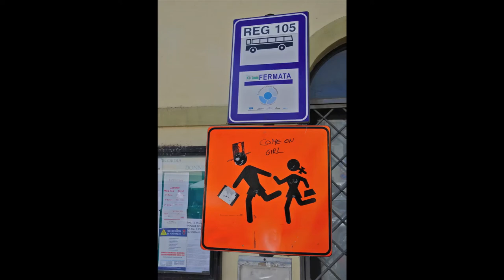Breek los uit de verlamming, Jos Tilley (foto's J.T. Toscane en Piemonte juli 2012)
D Breek los uit de verlamming

                                 A
Verzamel nieuwe kracht

Breek los uit de verlamming

                                          D
Want je hebt te lang gewacht

                                            A
Groei toe naar nieuwe kracht

Stap dapper naar de horizon

                                D
Waar zoveel op je wacht

D
Velen in de wereld

Die leven losjes aan

Velen blijven zomaar

                               D
De begane wegen gaan

Nochtans is er een berg

                                          A
Die ligt te schitteren in de zon

Die ligt maar stil te hopen

                                  D
Dat jij hem eens beklom

Altijd is er angst, angst

Die ons tegenhoudt

Angst die ons doet twijfelen

En aan banden houdt

Maar heel het leven is toch

Eindeloos terrein

Geef elkaar dus kansen

Het zal een zegen zijn

Natuurlijk is de weerstand groot

En is het hart soms klein

Natuurlijk kies je niet zomaar

Want kiezen doet steeds pijn

Maar elke nieuwe weg

Ontsluit een nieuw gebied

Eigen tekst op noten

Zorgt voor een nieuw lied

Durf jouw nieuw lied zingen

Al luistert eerst geen ziel

Er is zoveel kleins

Dat als zaad in aarde viel

Het leek zo nietig, krachteloos

Het stelde haast niets voor

Toch werd het groot en groter

Het groeide steeds maar door

Er is zoveel begroeiing

Zoveel verscheidenheid

En geef elkaar de tijd

Want overal ter wereld

Groeit alles naar zijn aard

Groei naar best vermogen

En wees het leven waard